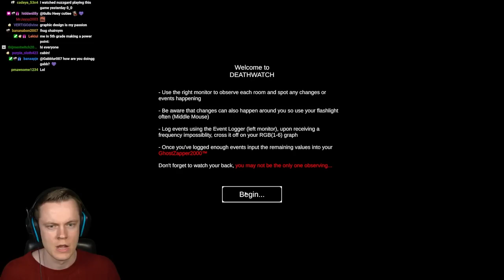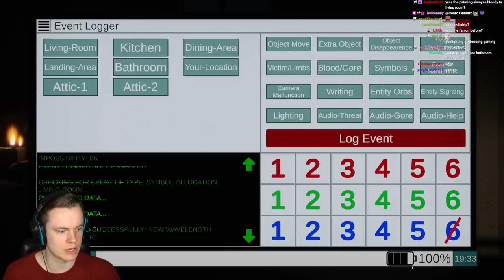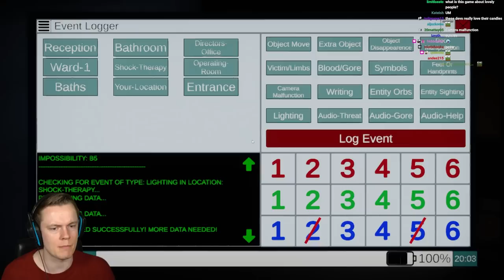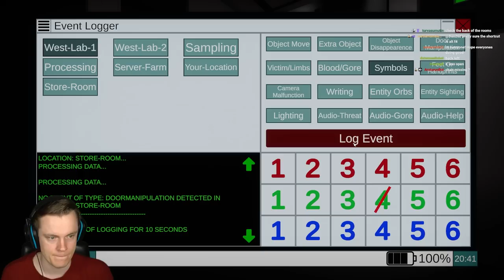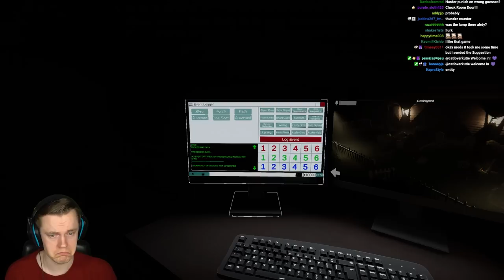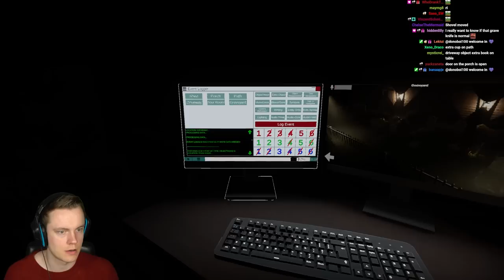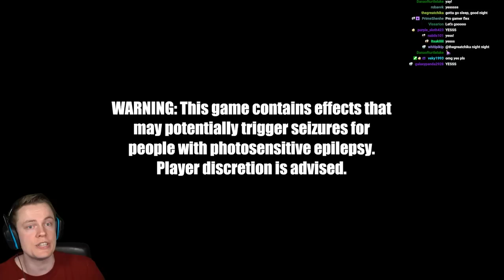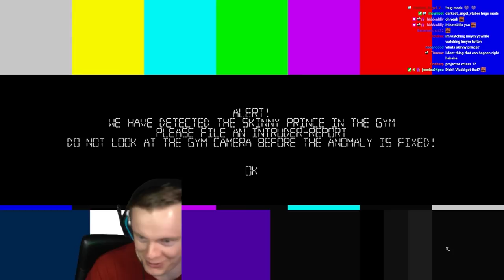Insym Plays a NEW I'm on Observation Duty Ghost Hunting Game - Livestream from 13/10/2022